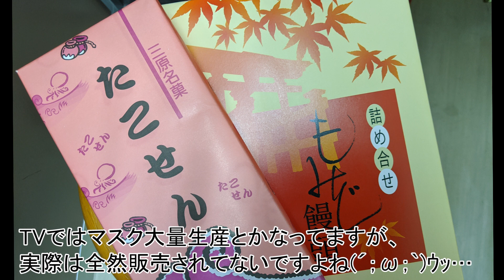リーフでも出来る！基本のスタッズパーツの置き方・かたまり・散りばめ・ライン３種【色々使える基本のラメ紹介】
①『ワンカラーでパーツを使ったデザイン』
②『ラメグリッターの合わせを知りたい』
という２つのリクエストを合わせてデザインしてみました(^^)v
※今後もラメは色々伝えていく予定で(^^)v

☆動画内容☆

00:00   動画概要
00:22   使用ネイル用品＆デザイン詳細説明
01:11   調色
02:45  ❶❷人差し指＆小指 (ラメデザイン)
04:27  ❸薬指 (アイテム＆パール　固める置き方)
07:19  ❹中指 (スタッズ・リーフ　散りばめる置き方)
09:17   ポイント①
09:58  ❺親指 (スタッズ・リーフ　ライン)

11:55  デザイン完成
12:17  チップ作成
12:32  終わりの挨拶
12:47  我が家の出来事

です

・パーツの置き方３種
・スタッズの合わせ方のポイント
・あったほうがいいラメの紹介

流行のミントグリーンシースルーにのワンカラに
３種類のスタッズパーツの置き方をご紹介してますが、
このままスタッズメインデザインとしても◎、
1つずつを、デザインのワンポイントして使ってもいけるように、
全部が主役になるように作ってみました(^^)v

また、前回、『リーフでも来ますか？』とコメントがあったので、
皆さんが持っている確率が高いであろうリーフを中心に使ってみました。

ラメは、今回数種類ご紹介しようと思ったのですが、
今回のデザインも1つのデザインとして楽しんで頂きたかったので、
人差し指と小指を同じラメで合わせました。

と同時に、今から私がご紹介していく上で、
よく使う、中心となってくるラメを数種類ご紹介してます(^^)v

これらを持っておくと、
いろいろなラメパターンを作れて大変便利かと◎

初心者の方の勉強サイト２選

①（無料）
ネイルをしたいけど技術が・・・・というかたが見るサイト
全くの初心者さんから、ある程度出来る方まで、
お客様に求められているネイル技術をご紹介してます。

②（無料）
ネイルサロンを開業してから何をするべきか、
経営までを知りたい方
ネイルサロンを開業経営したいと思った時にみるサイト。

①（有料）
今すぐお客様を増やしたい自宅サロン、
店舗サロンオーナー向けサイトが見るサイト
１人のお客様から、お客様を増やしていくネイル施術と方法
直接、売り上げ、利益、お客様満足度を高める技術です。

④（無料）
開業したての方や、今から開業を考えている方が見るブログ。
○【最新ブログ　ネイルサロンの開業と必要な技術】
最新の現場でスグに使える技術を毎週ＵＰしていっています。

⑤（無料）
○【岐阜 ネイルNANAのお客様ネイル画像】
今週したお客様のネイルデザインが載ってます。